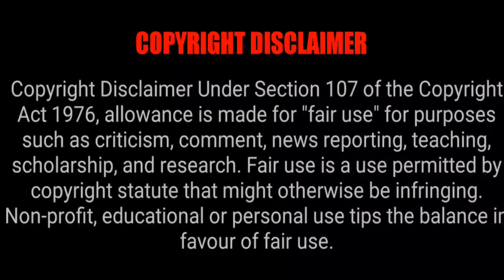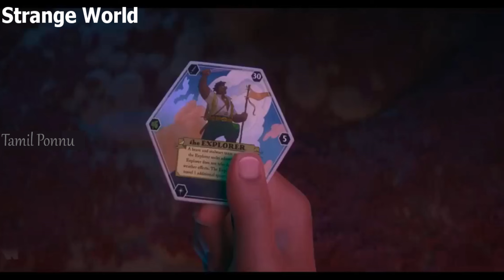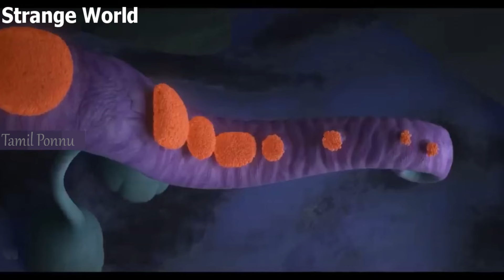ஆமைக்குள் இருக்கும் விசித்திர உலகம் - Strange World | Tamil Ponnu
Three generations of a legendary family of explorers will find themselves in an uncharted land with strange creatures. If they want to survive from the numerous dangers, they must bridge their differences and work together.